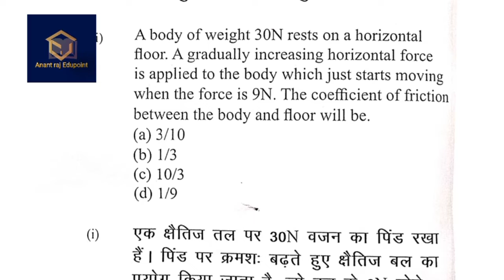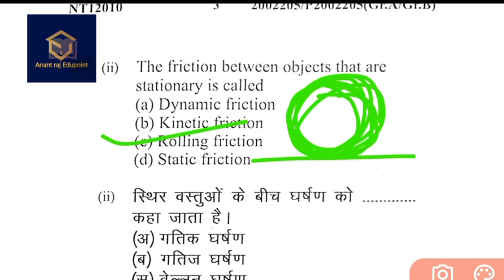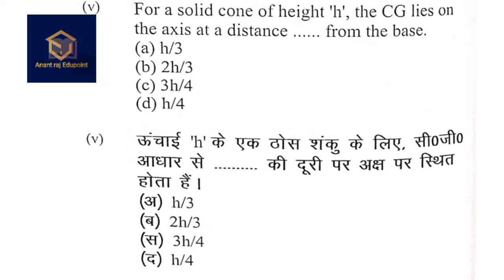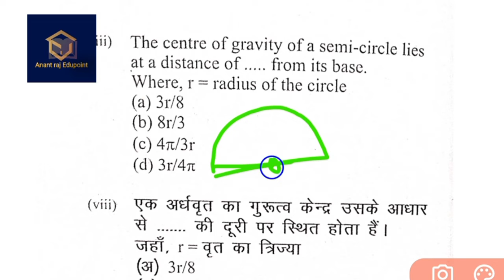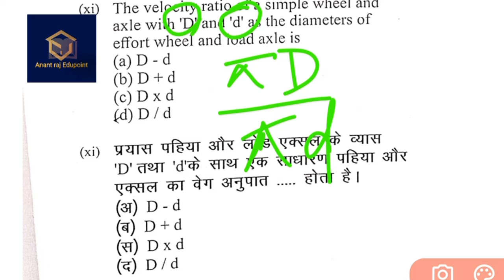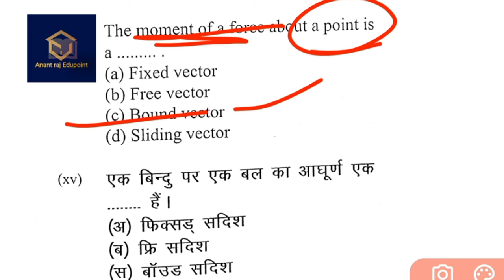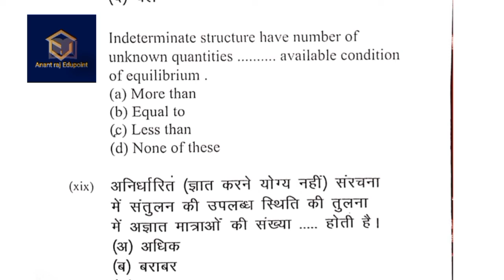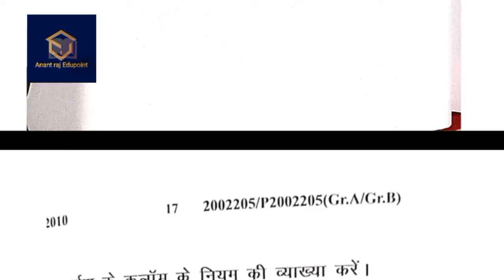Mechanics previous year question discussion.